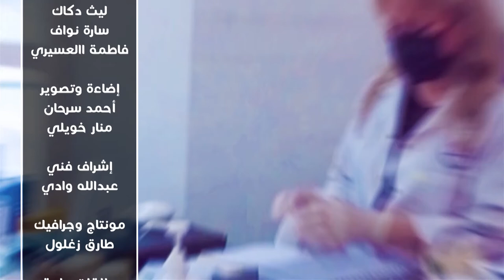لقاء شبكة ايه بي سي العربية مع رجل الاعمال السيد محمد محيي الدين